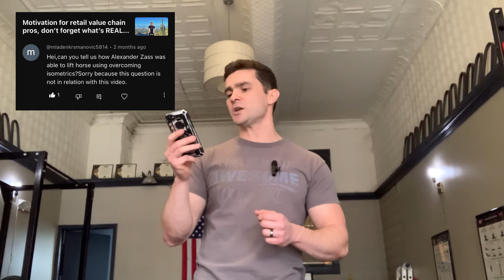How I would train to lift a horse, Ask Eric Moss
Hey, Eric Moss here. Like legends such as the mighty atom and Alexander Zass I perform feats of strength as part of a live show, often times to make my motivational speech come to life.

In this episode discuss how Alexander Zass may have trained to lift a horse

For copies of my book go to The Performing Strongman's Experience: Real Stories and Lessons Learned While Becoming a Modern Day Man of Steel: Moss, Eric J: 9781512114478: Amazon.com: Books

For personal training to to EricMossFitness.com